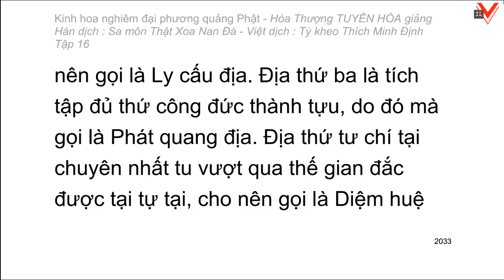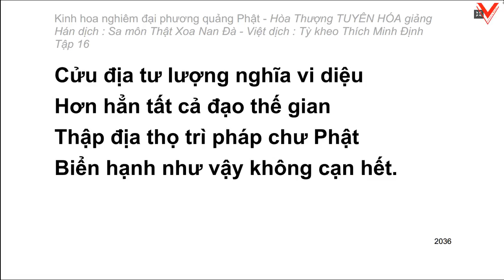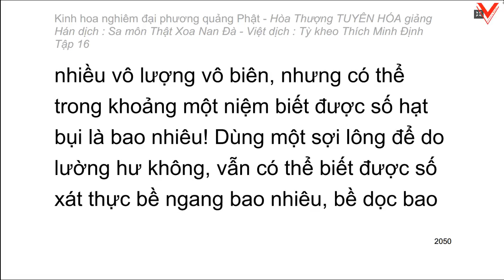Kinh hoa nghiêm - hoà thượng Tuyên Hoá giảng giải - Tập 16/25 (tiếp theo)